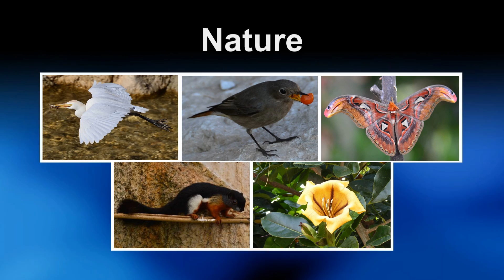Indian Flying Fox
The Indian Flying Fox